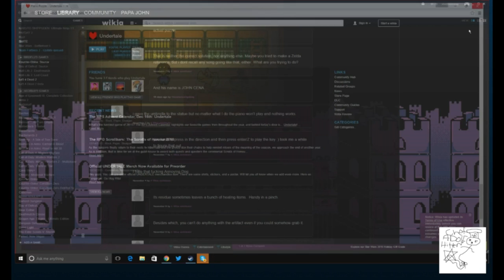Rage ft. Josh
merry dankmas eve :^)
remember to follow the twits at aecrius
hope you have a happy christday